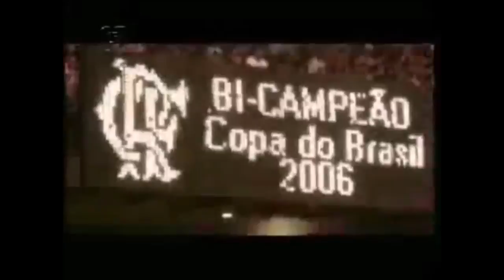Alguns dos momentos mais marcantes do Flamengo no século XXI (2001 - 2019*)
1º Gol de falta Petkovic 2001 (Final do Campeonato Carioca);

2º Flamengo Campeão da Copa dos Campeões + gol de falta do Petkovic;

3º Flamengo Campeão da Copa do Brasil 2006;

4º Gol do Ronaldo Angelim, campeão brasileiro 2009;

5º Gol do Elias aos 43,  que foi o gol da classificação contra o Cruzeiro em 2013;

6º Flamengo Campeão da Copa do Brasil 2013;

7º Classificação nos penaltis contra o Emelec;

8º Gol do Gabigol, Flamengo Campeão da Copa Libertadores da América 2019.

Pura emoção, isso aqui é Flamengo! SRN

Músicas: The Power by Savfk
The Traveling Symphony by Savfk

Nos siga e não perca nada
Face: Flamma Nation